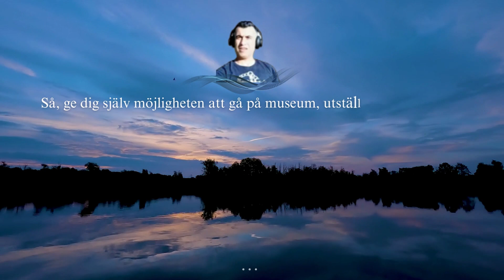Intellektuell utveckling- 12